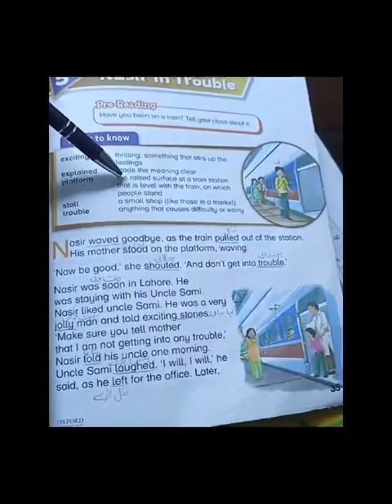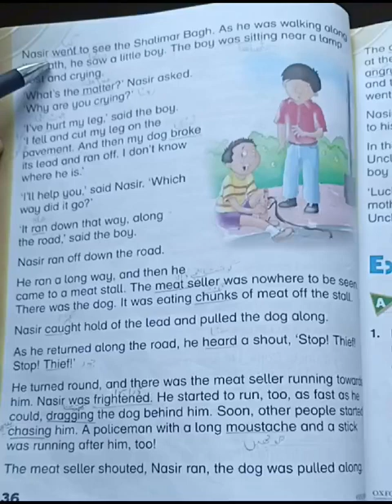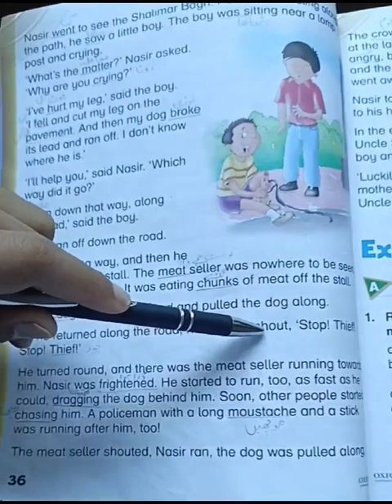Grade: II, English (lit), Chapter#5, 3rd January, 24